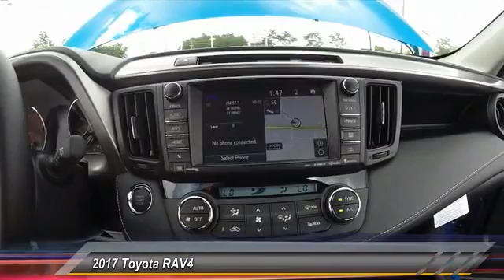2017 Toyota RAV4 HW394126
2017 TOYOTA RAV4 Gahanna, OH
Stock# HW394126

Toyota Direct
4248 Morse Rd

SEE LIVE HD VIDEO!!! Nicely equipped with BACK-UP CAMERA, HEATED FRONT SEATS, NAVIGATION, LANE DEPARTURE WARNING, BLUETOOTH, MOONROOF, MP3 Player, BLIND SPOT MONITORING, KEYLESS ENTRY, 29 MPG Highway, SAT RADIO, POWER LIFTGATE, . Comes with Toyota Safety Sense! Pre-Collision System with Pedestrian Detection, Lane Departure Alert with Steering Assist, Automatic High Beams, Dynamic Radar Cruise Control! See Store for Complete Details. Comes with Toyota Care NO COST SERVICE & ROADSIDE ASSISTANCE for 2 years or 25,000 Miles, whichever comes first, 24-hour roadside assistance is also included for 2 years, and unlimited miles! *ToyotaCare covers normal factory scheduled service for 2 years or 25,000 miles, whichever comes first. 24-hour roadside assistance is also included for 2 years and unlimited miles. See Store for details and exclusions. Valid only in the continental U.S. and Alaska. Prius, Prius Plug-in Hybrid, and Prius Prime comes with an extra year of roadside assistance, for a total of 3 years from date of purchase.